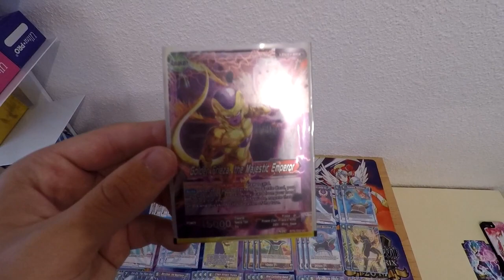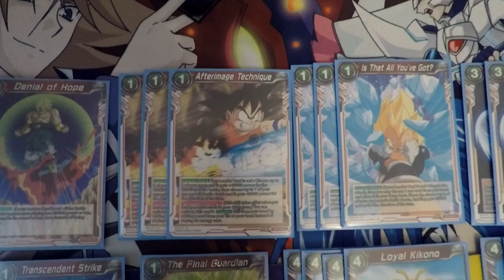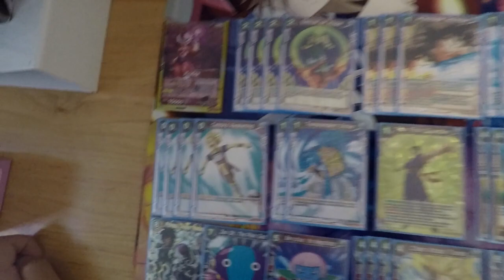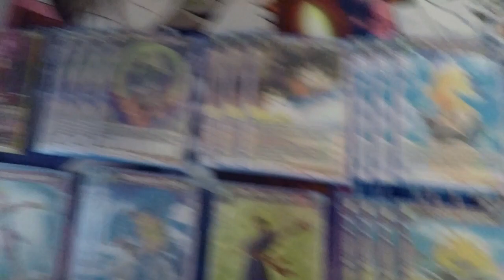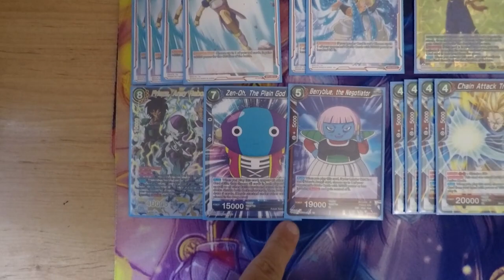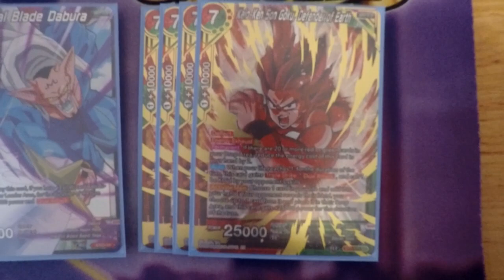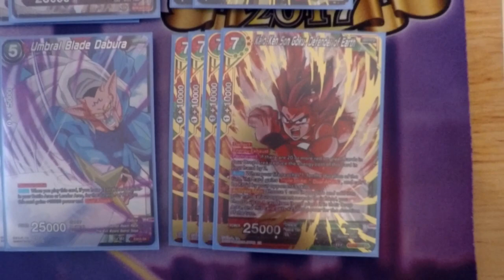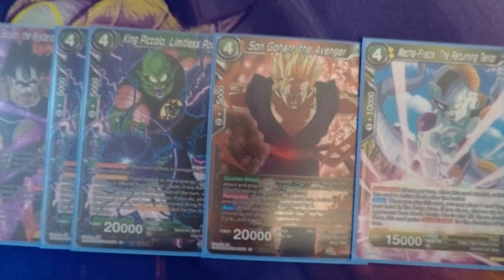Frieza Prison Kaioken Deck Profile Dragon Ball Super Cardgame